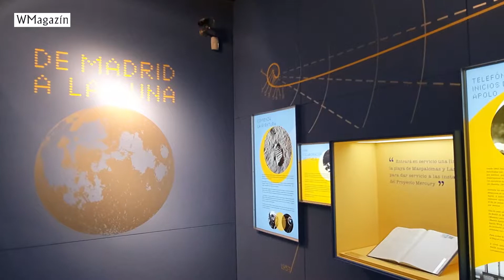Exposición De Madrid a la Luna - WMagazín